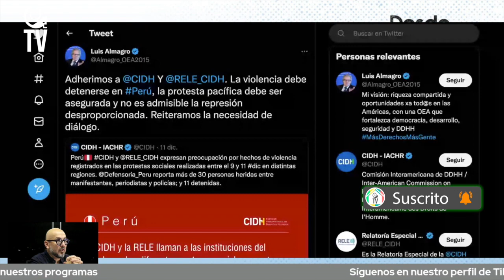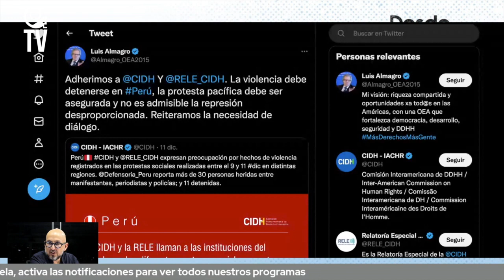Están matando a la gente en Perú: El alma buena de Almagro pide garantías para la protesta pacífica